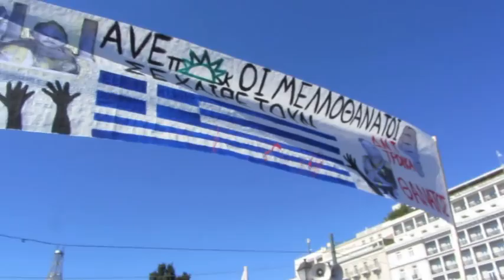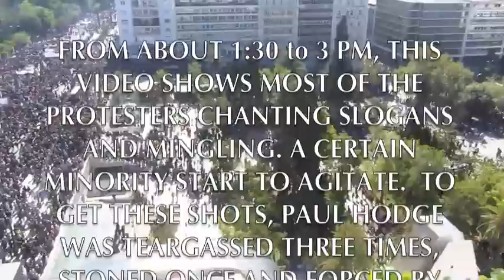PAUL HODGE: GREEK ATHENS RIOTS - AGITATION STARTS, PART 3, Amazing World in Minutes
This unique set of videos were just taken on Wednesday Oct 19th by Paul Hodge, while Paul is on his Oct/Nov Around the World Amazing Race. The video is Part 3 of an in-depth series on the Athens Sindagma Square protests/riots which are part of the two day national strike/protests against austerity measures/government reforms to be voted on by the Greek Parliament. As my videos show, the protests started off peacefully, then evolved into full fledged riots/combat, lots of injuries to innocent people and a lot of fires/destruction of property. To get these videos, I was teargassed about three times, stoned once and was forced by fire/violence to evacuate my digs in Sindagma Square. From about 1:30 to 3:00pm, this PART 3 video shows most of the protesters chanting slogans and mingling. A certain minority have started to agitate.